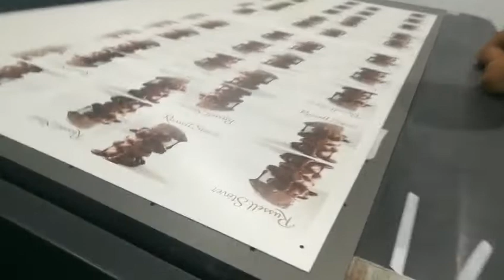Ionizing Bar used in UV printing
Shanghai Anping Static Technology Co.,Ltd quality manufacturer from China.